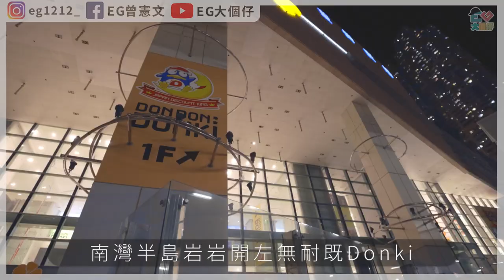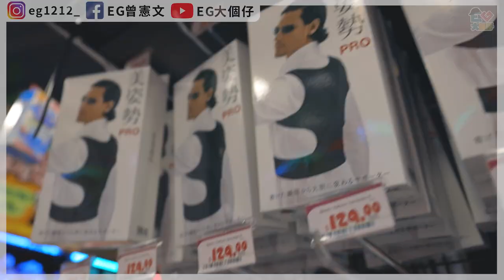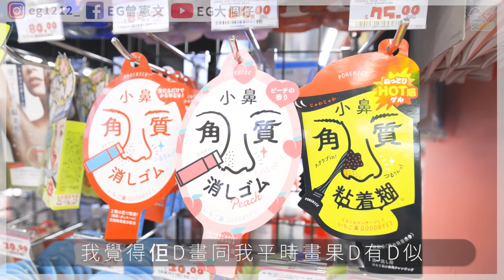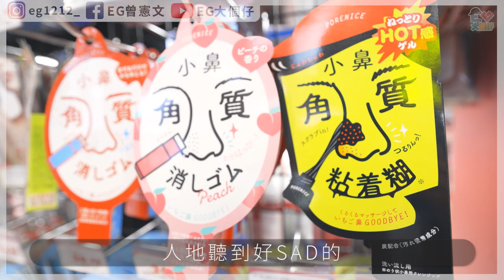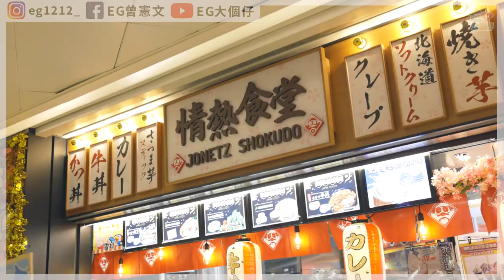【情侶】藍灣半島新Donki！慳家女友全力阻止購物！到底我買唔買到野呢！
係乜都買唔到架！！
不過都要多謝JOYJOY咁用力守護我個銀包T^T!